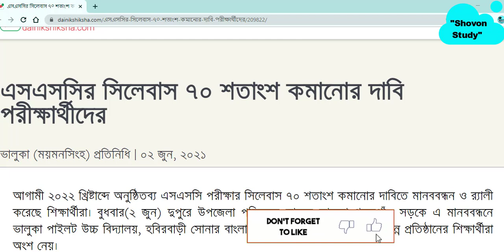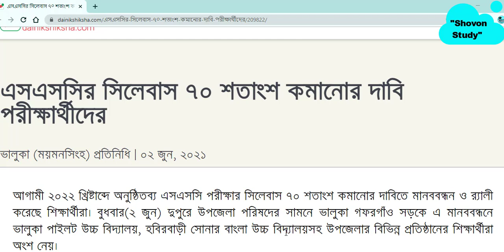এসএসসি পরীক্ষা 2022 সংক্ষিপ্ত সিলেবাস কমানো হবে কি? SSC Exam 2022 Short Syllabus, SSC syllabus 2022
আগামী ২০২২ খ্রিষ্টাব্দে অনুষ্ঠিতব্য এসএসসি পরীক্ষার সিলেবাস ৭০ শতাংশ কমানোর দাবিতে মানববন্ধন ও র‌্যালী করেছে শিক্ষার্থীরা।